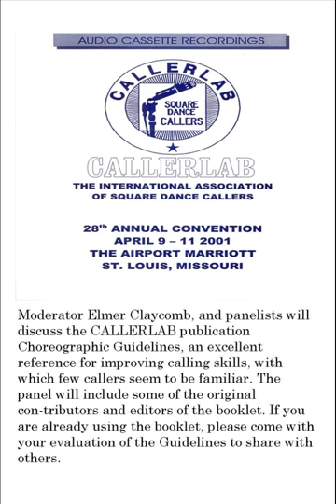2001 CALLERLAB Conv Choreography Best Kept Secret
2001 CALLERLAB Convention, St. Louis, Mo,                                                                 Choreography Best Kept Secret                                                                                          Moderator Elmer Claycomb, and panelists will discuss the CALLERLAB publication Choreographic Guidelines, an excellent reference for improving calling skills, with which few callers seem to be familiar. The panel will include some of the original contributors and editors of the booklet. If you are already using the booklet, please come with your evaluation of the Guidelines to share with others.